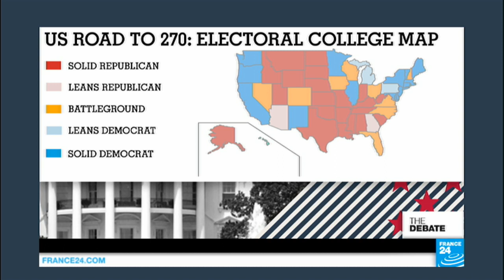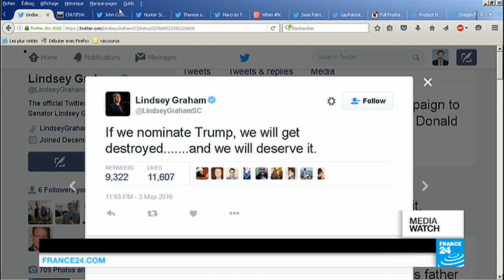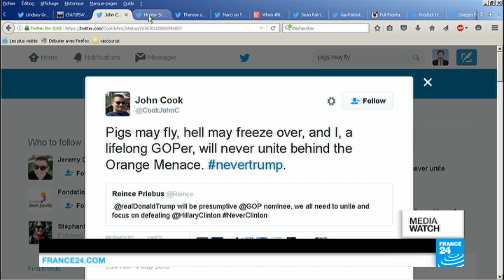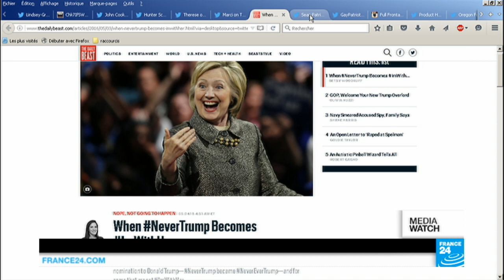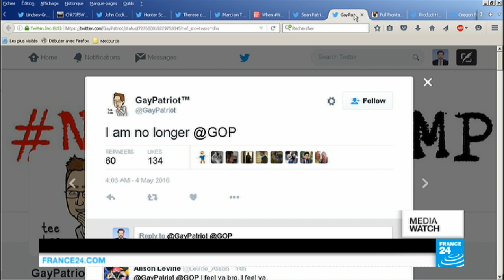President Trump? Celebrity billionaire confounds Republican party (part 2)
So how does President Trump sound? It's a serious question after the celebrity real estate tycoon clobbered the competition in the Indiana Republican primary, forcing his penultimate rival Ted Cruz to drop out of the race. How did he get this far? Who is he really? How far can he go? Looking ahead, will Hillary Clinton figure him out any better than his Republican rivals? Is this just a strange election cycle or are we witnessing a seismic shift in US politics?
Produced by Charles WENTE, François WIBAUX and Van MEGUERDITCHIAN.